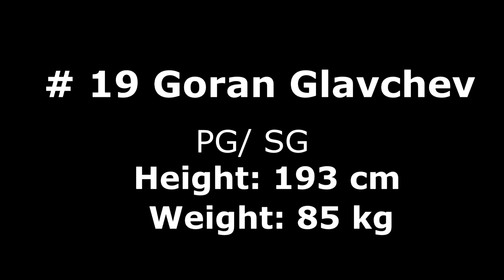Goran Glavchev highlights 2016/2017